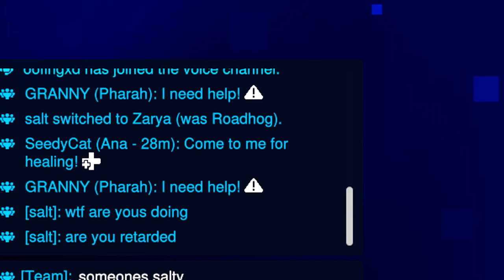dont let him in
nothing is worth the risk (of rain, two. )